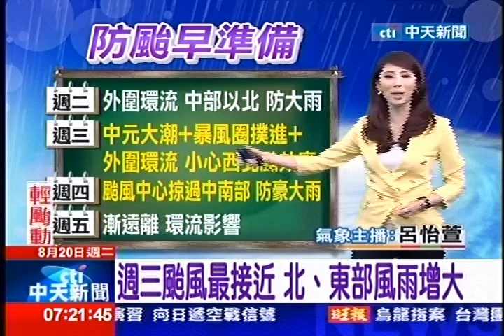中天新聞》潭美來了！今海陸警齊發 嚴防豪雨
內容轉載自《中時電子報》：

中天新聞》輕度颱風潭美19日在鵝巒鼻東南東方800公里海域減速前進，隨即迴轉朝西北西加速撲向台灣本島，20日早上發布海上警報後，陸上警報也跟著在傍晚後發布。氣象局強調，潭美先鋒部隊帶來外圍環流，20日就會為全台帶來豪雨，各地都要嚴加戒備。